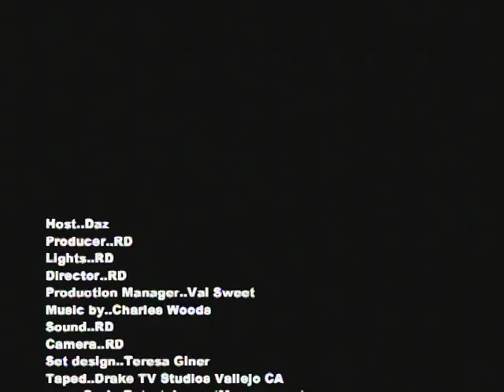Night Groove TV Show artist Ron Matthews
Guest Artist Ron S L Matthews